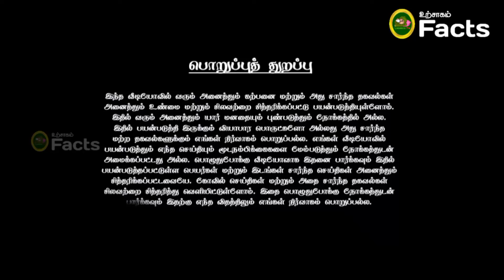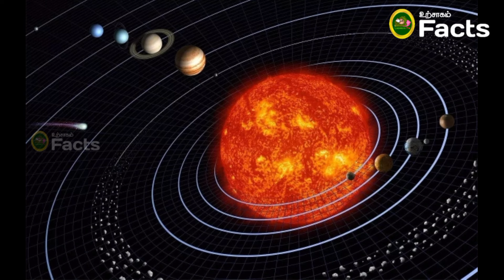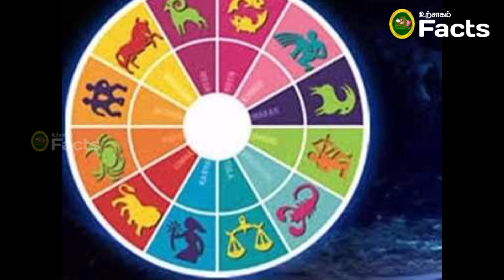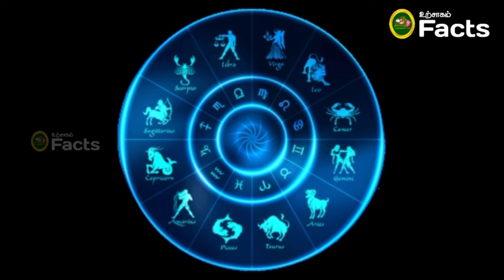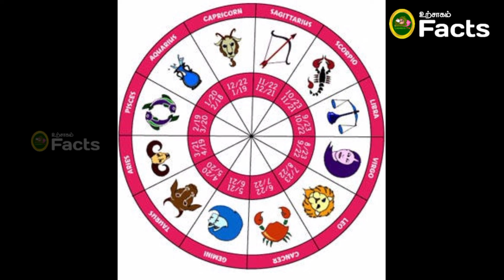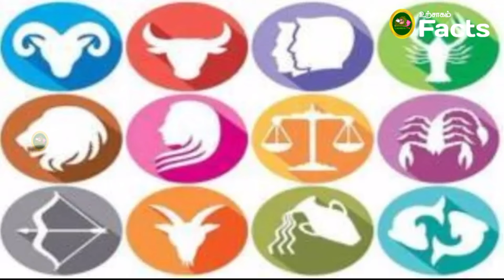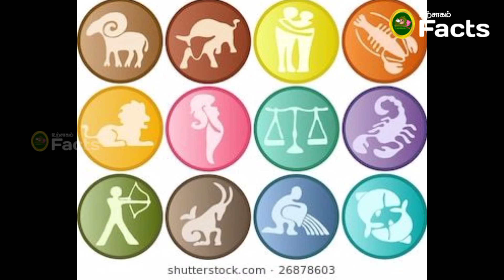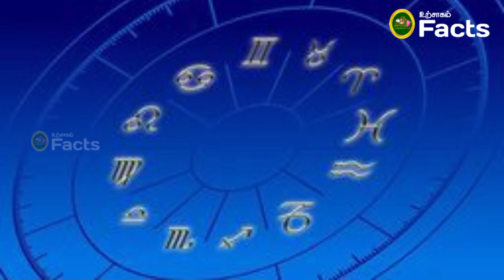அடுத்து 17 நாட்கள் எப்படி இருக்கும் மீன ராசிக்கு ! MEENA RASHI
meenam 2024,
meenam 2024 tamil,
meenam 2024 guru peyarchi,
meenam 2024 malayalam,
meenam 2024 february,
meenam 2024 shelvi,
meenam 2024 selvi,
meenam 2024 behindwoods,
meenam 2024 sani peyarchi,
meenam 2024 palan,
meenam 2024 telugu,
2023 meenam,
balaji hassan meenam 2024,
balaji hassan 2024 meenam rasi palan,
b naam 2023,
bs 2024,
chevvai peyarchi 2024 meenam,
d letter horoscope 2023,
dmg 2024,
meenam rasi 2024 eppadi irukkum,
meenam elarai sani 2024,
e 2023,
meenam rasi feb 2024 tamil,
meenam feb 2024 in tamil,
meenam rasi 2024 tamil february month,
2024 for meenam,
meenam uthirattathi 2024 february,
f-150 limited 2024,
aditya guruji meen 2024,
life horoscope meenam 2024,
meenam rasi 2024 harikesanallur venkatraman,
hr update,
hr venue,
meenam 2024 in tamil,
meenam rasi 2024 in tamil,
meenam poorattathi 2024 in tamil,
meenam jan 2024,
meenam jan 2024 tamil,
j letter horoscope 2023,
meenam lagnam 2024,
meenam love 2024,
meenam 2024 marriage,
meenam rasi marriage 2024,
meenam 2024 neeya naana,
meenam 2024 new year rasi palan,
meenam revathi natchathiram 2024,
meenam new year 2024,
meenam puratathi natchathiram 2024,
meenam rasi 2024 tamil neeya naana,
meenam revathi natchathiram 2024 in tamil,
n line 2024,
2023 o'reilly auto parts 150,
2023 meenam rasi palan,
sani peyarchi meenam 2024 in tamil,
sani peyarchi 2024 meenam,
meenam guru peyarchi 2024,
meenam rasi palan 2024 in telugu,
meenam poorattathi 2024,
meenam rasi palan 2024 in malayalam,
meenam rasi palan 2024 february,
pvi 2023,
p & l power bi,
qs 2024,
2023 meena rasi,
r packages,
r neural network,
meenam rasi 2024 tamil sani peyarchi,
srirangam ravi meenam 2024,
meenam rasi 2024 tamil sun tv,
meenam sukra peyarchi 2024,
meenam lagnam 2024 tamil,
meenam uthirattathi tamil 2024,
meenam rasi thirumanam 2024 in tamil,
meenam uthirattathi 2024,
meenam uthirattathi 2024 january,
usa horoscope 2023,
us pluto return 2023,
us astrology 2023,
united states astrology 2023,
visa bulletin 2024,
v new updates,
visa bulletin prediction 2023,
what is world mobile token,
xb 2024,
xlm rich list 2023,
x line 2023,
2024 new year meenam rasi palan,
meenam rasi 2024 tamil zee tamil,
meenam rasi palan 2024 zee tamil,
zip co asx,
z holdings,
znog stock,
zojak sign 2023,
z 2024,
2023 final price,
42 venue,
4 supermoons 2023,
6သိန်းဝန်းကျင်ဖုန်း2023,
7သိန်းဝန်းကျင်ဖုန်း 2023,
7/72023,
7 in 7 krs,
2023 for number 8